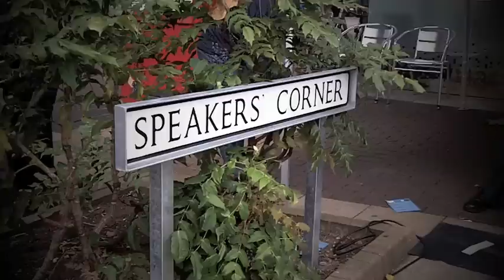An interview with Tony Benn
Hundreds of local people of all ages and backgrounds were at Lincoln's Cornhill to mark the unveiling of the new Speakers' Corner.
Tony Benn, the veteran of British politics, was a high profile advocate of Britain's oldest Speakers' Corner in Hyde Park, so it was very appropriate that he was the first speaker at the country's newest!
Matt from Carre's Grammar School in Sleaford chats to him before he addresses a sell-out crowd at Lincoln's Drill Hall.